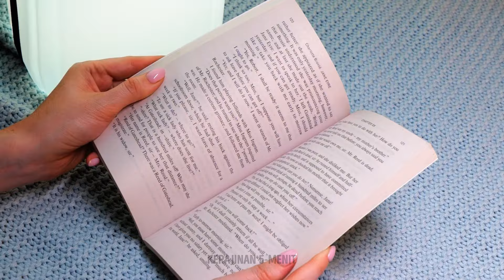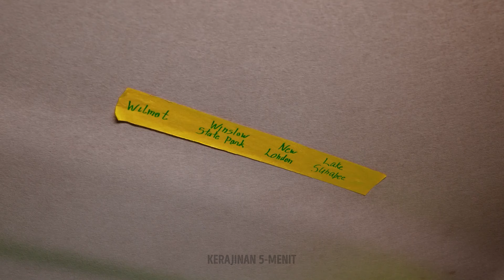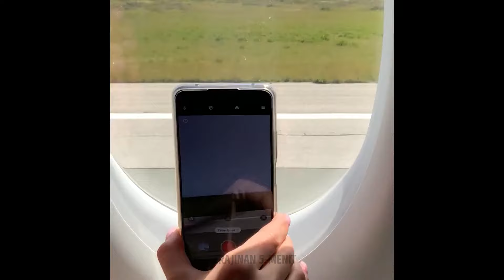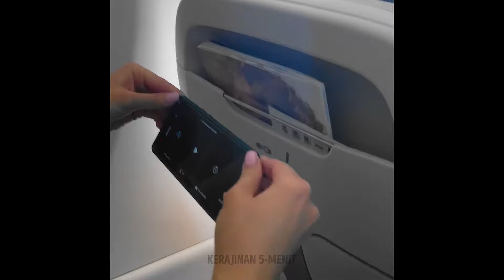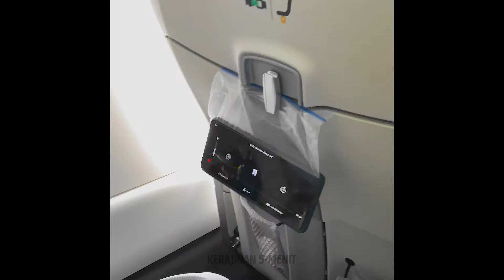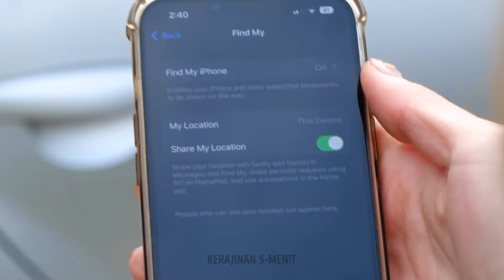Tips Perjalanan Mudah untuk Traveler Sibuk 🌍✈️